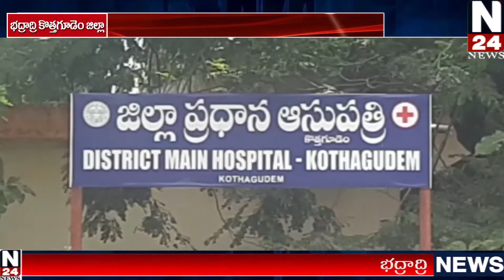డా|| బాబురావు గారి వైద్యం & కొత్తగూడెం GOVT HOSP వల్లనే ఈ రోజు నేను బ్రతికాను అంటున్న రాజశేఖర్...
DrBABURAO, MD- CHEST, FCCS & IDCCM -CRITICAL CARE, AMRUTHA HOSPITAL KOTHAGUDEM - COVID SERVICES AT GOVT HOSPITAL KOTHAGUDEM